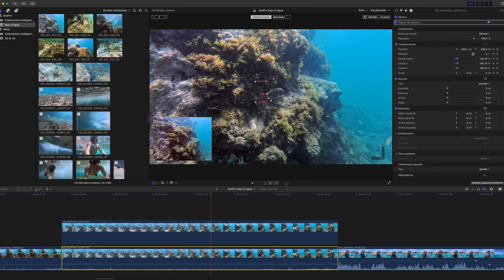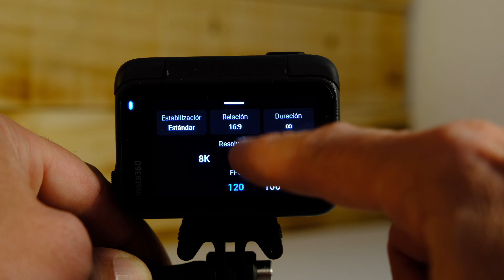Insta360 Ace Pro ¿Es la mejor bajo el agua? 🤔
En este video te muestro como graba la Insta360 Ace Pro bajo el agua, para que tu saques tus propias conclusiones. También te enseño la mejor configuración para tener buenos resultados según la ocasión. Podremos hacer cámaras lentas en 4k 120fps y 1080 240fps.
Te sorprenderá el buen funcionamiento a isos altos con poca luz.

Si te gusta el contenido y quieres apoyar el canal, puedes hacerlo aquí
¡Gracias por ser parte de esta comunidad!